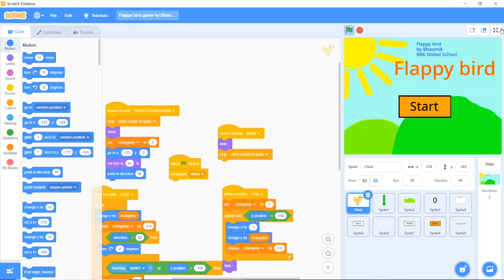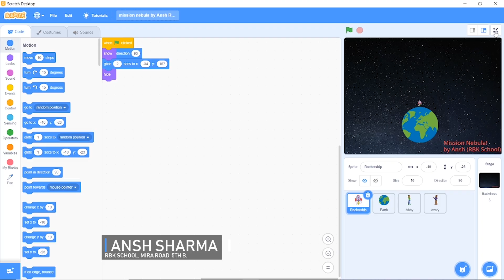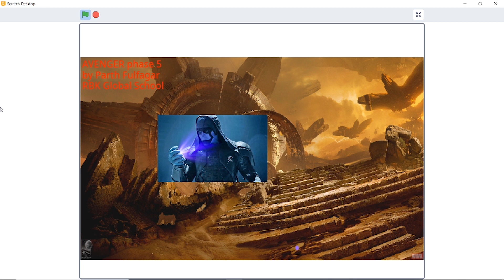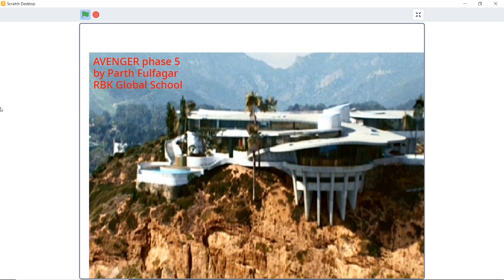Computational Thinking | For middle school grades at RBKEI | Scratch Programming Projects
S.T.E.M. School Program Under COMPUTATIONAL THINKING has introduced Scratch programming to the Learners of Middle School Grade in RBK School. The video contains the actual implemented scratch projects of our learners.

Every individual learners created their unique storyboard and implemented the concept into scratch project to make stories and games.

S.T.E.M. School Program is offering this course to individual students and also for the entire school.